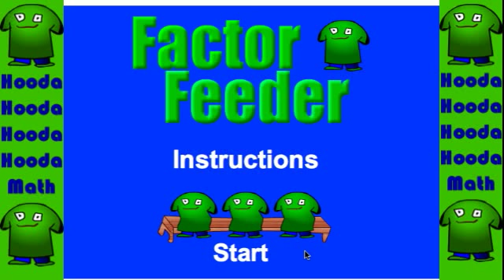Factor Feeder Walkthrough Level 1-3